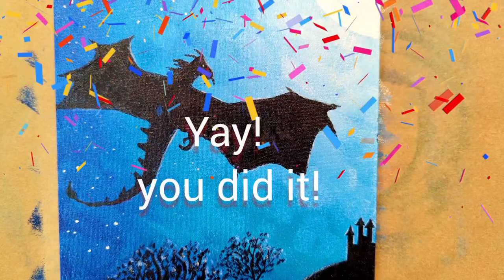Painting a dragon moon night / step by step easy painting tutorial for beginners #6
This is a tutorial on how to paint a dragon moon night with acrylic painting for beginners.   Painting a Dragon step by step.

I am going to show every step of the way, so it is very easy to follow even if you have not much painting experience!

Don't worry, relax, just follow the directions and HAVE FUN!

Please let me know how you like it in the comments!!

Art has been one of the best therapists ever for me. And I thought it would be wonderful if I could share this amazing feeling I get from painting / drawing.

I truly hope that you can get something positive from watching my videos. Maybe you can just relax and unwind by watching my videos. or you might be feeling like giving it a try to paint with me!
If you do give it a try to paint with me, please let me know how do you like it in the comments!

Happy art time!

Thank you and happy painting!